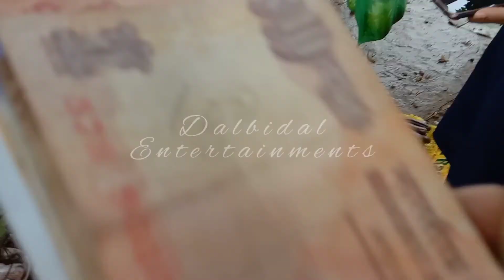GOING FOR FISHING🐠🐋🐟 AT SUBALSING LAKE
Bosoi karna thangmani Subalsing o..